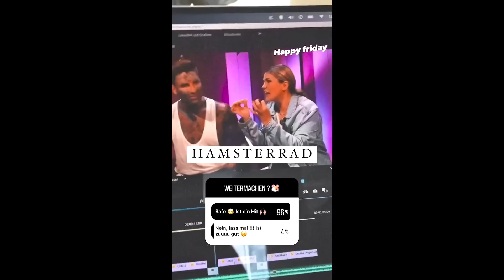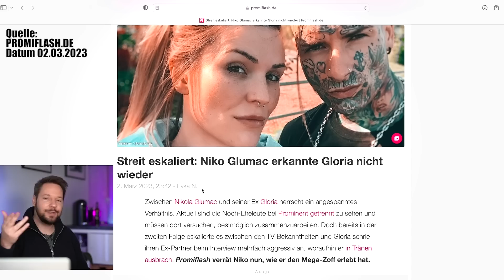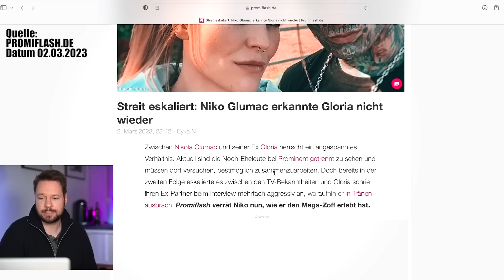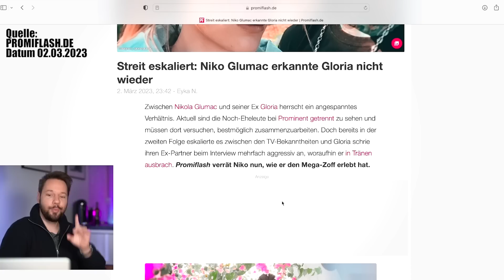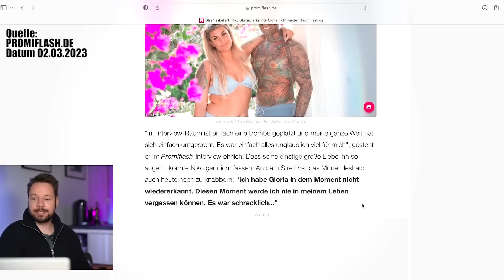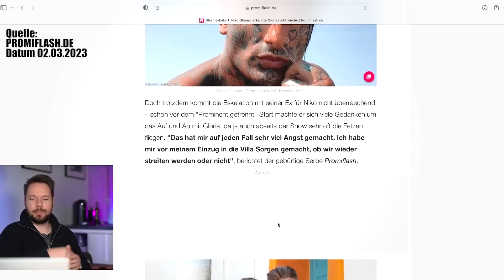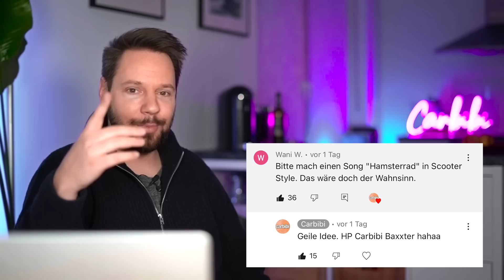Was geht denn jetzt ab !? + HAMSTERRAD SONG 😂 Prominent getrennt 2023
🖥️ Mein Equipment im Video
Mein Leuchtschild im Video